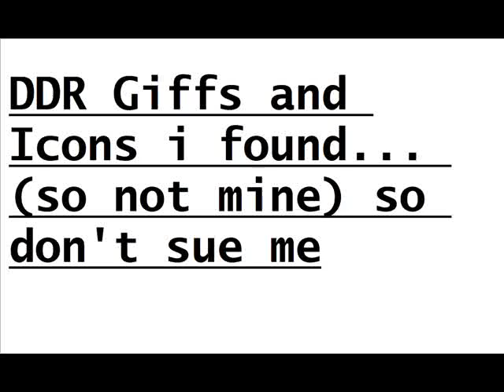DDR giffs and icons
i found these on the internet i did not make these so do not sue me